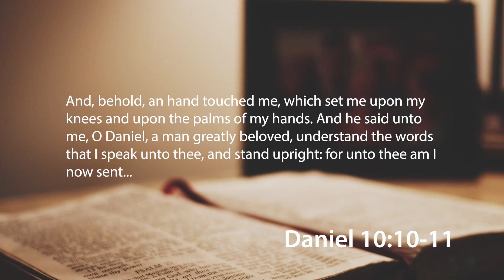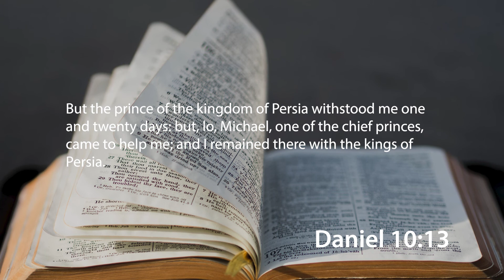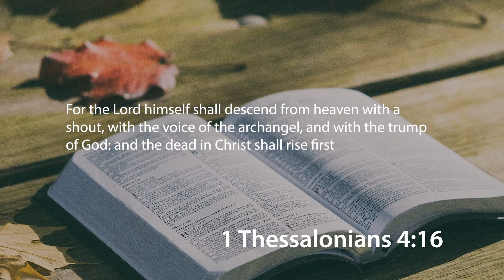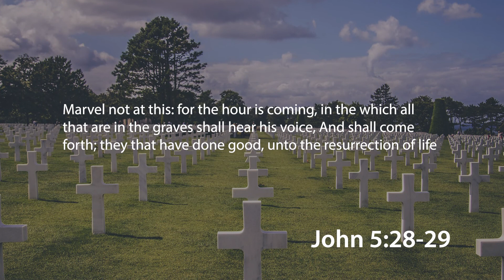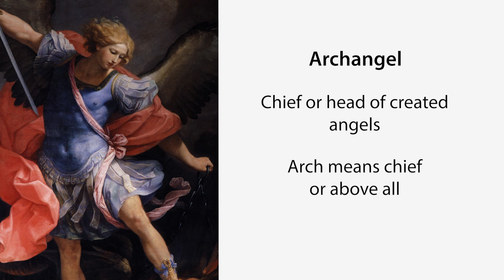Daniel 10 Explained - Who is the Archangel Michael?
Daniel 10 reveals to us the spiritual warfare taking place everyday around us. We also are introduced to Michael the Archangel. But who is He? In this video we find out!